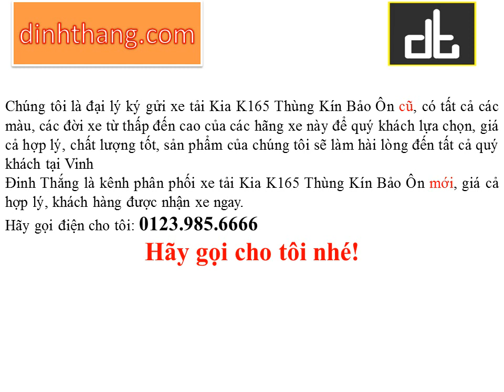Mua, bán ô tô mới-cũ xe tải Kia K165 Thùng Kín Bảo Ôn tại Vinh (01239856666)